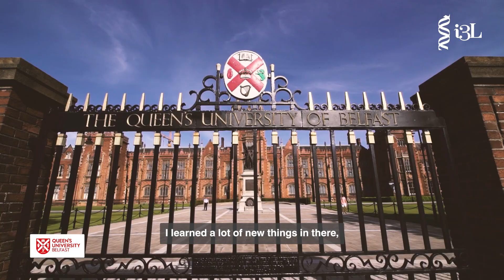I3L Internship: Aurelia (Queen's University Belfast)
Join Aurelia as she embarks on her i3L internship journey at Queen's University Belfast, working in the Biomedicine Department! In this video, Aurelia shares her experience conducting critical research in biomedical science, focusing on innovative solutions to health challenges. Watch how she hones her research skills, contributes to groundbreaking projects, and gains valuable insights into the medical research field at a renowned institution in the UK.